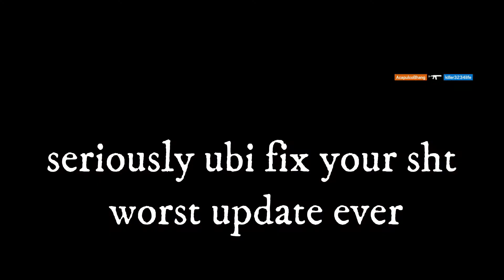R6 Siege | Raw Edit w/ Mic #75 | Montage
Rainbow Six Siege | Raw Edit w/ Mic #75 | PS4 Console Montage
Astro C40 controller A40 headset
Operation Shadow Legacy